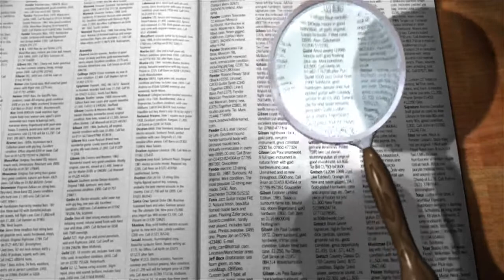एक सदी से लगातार जलता हुआ एक बल्ब | The secret of Centennial Light Bulb | fotoloverz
Centennial Light के नाम से मशहूर एक बल्ब जो 1901 से लगातार जल रहा है। इस वीडियो के माध्यम से हम जानेंगे कि आखिर इस बल्ब की इतनी लंबी उम्र का राज़ क्या है?